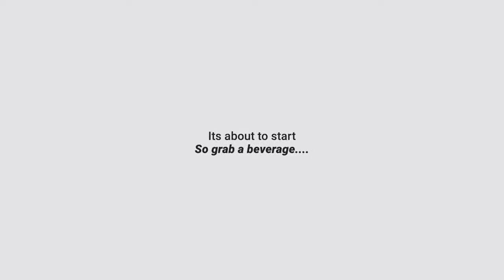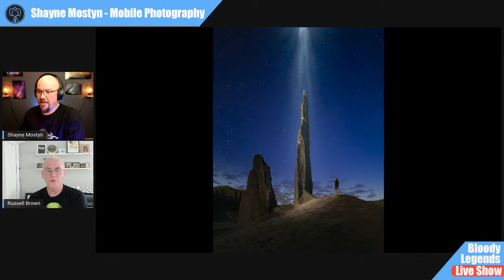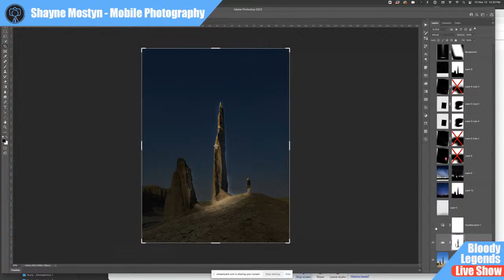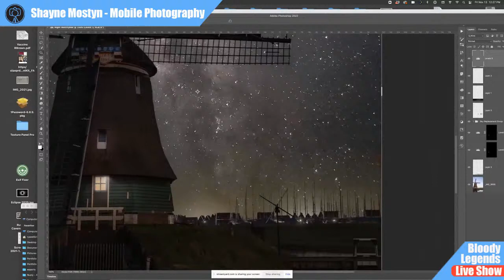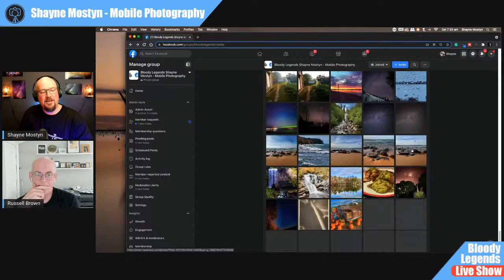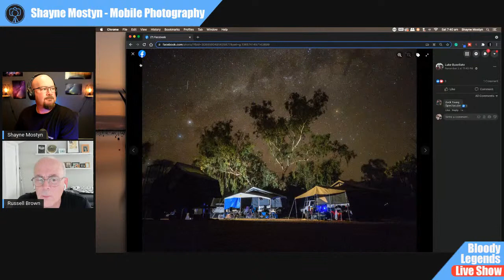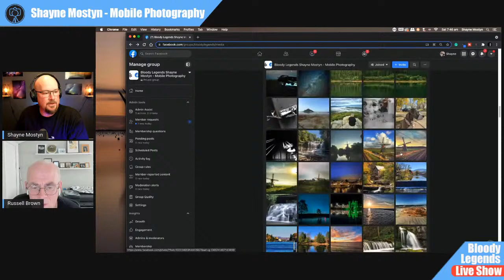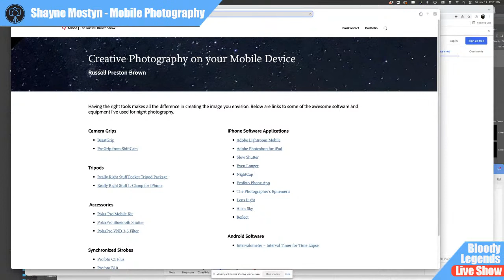Live session with Russell Brown, Senior Creative Director at Adobe Systems inc.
In this week's live session, we welcome Russell Brown to the show. Russell is an incredibly talented photographer with an amazing style. He is the master when it comes to getting the most out of your phone camera and really pushing the creative envelope when developing these images. To see the sort of work Russell creates, search for his Insta handle dr_brown and you too will be amazed.
Be sure to join in the fun for what is bound to be a very entertaining and eye-opening live session.